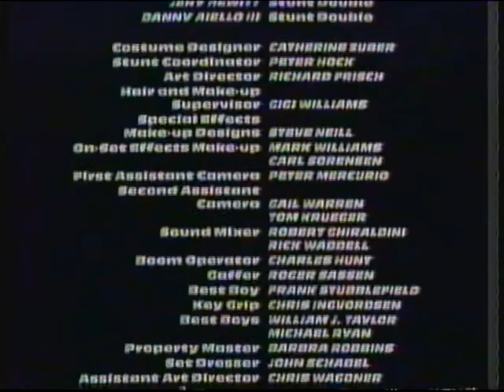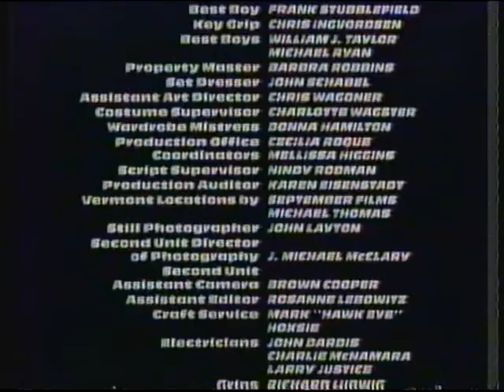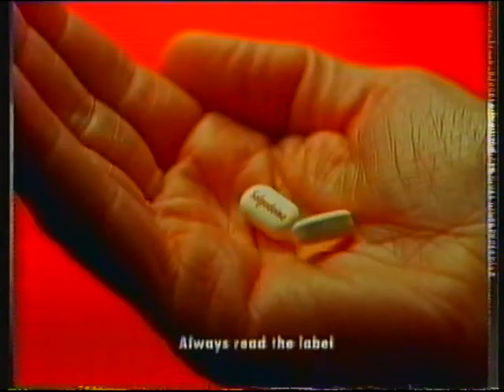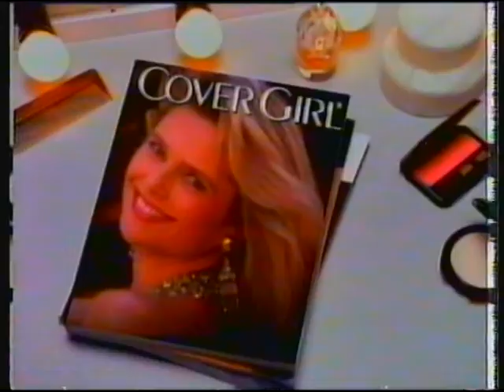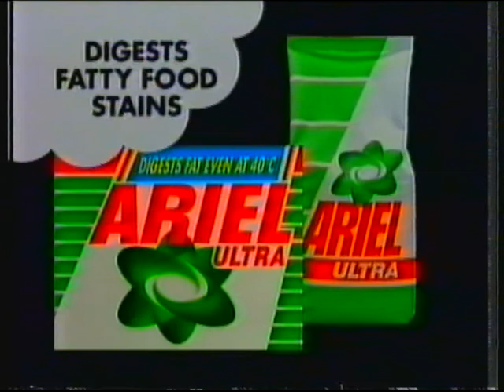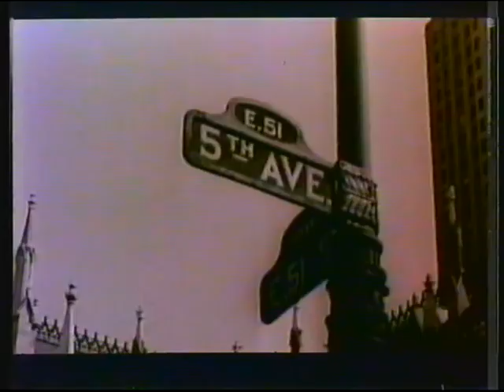Sky Movie Channel | continuity | 15th May 1993 (early hours of 16th)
End of A Return To Salem's Lot
Sky Movies Gold trailer: Airplane 2
Adverts
Sky Movies Plus trailer: Dogfight
Sky Movie Channel ident: The Sheltering Sky

Adverts:
Magnum
Solpadeine
Cover Girl
Pantene Pro-V
Ariel Ultra